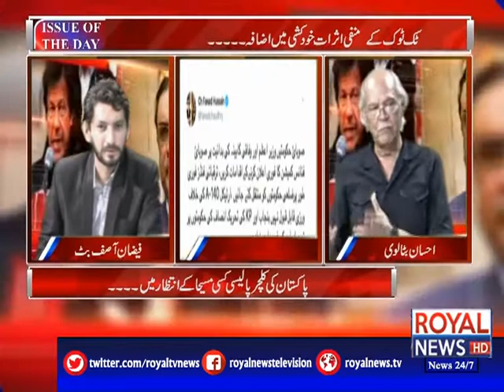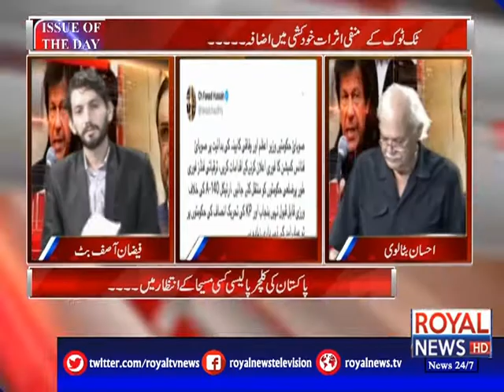Issue Of The Day | 16 July 2020 | Part 02 | Royal News